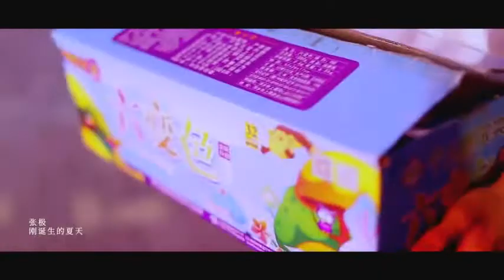【TF家族】200503 练习生的声乐记录《Soundofsoul》（2）——《五月天》S.H.E 歌曲COVER